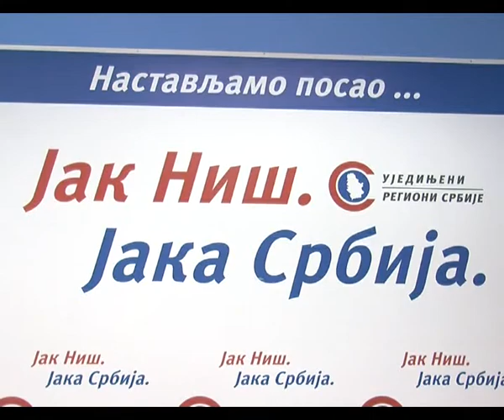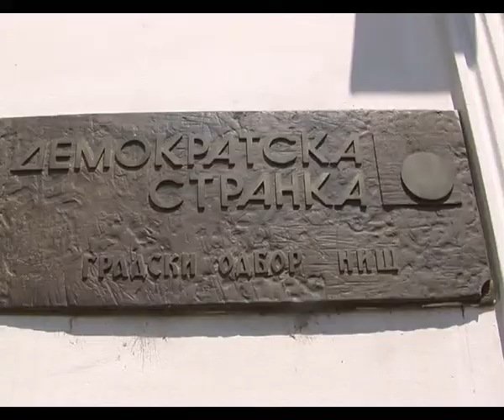gradonacelnik i konkursi